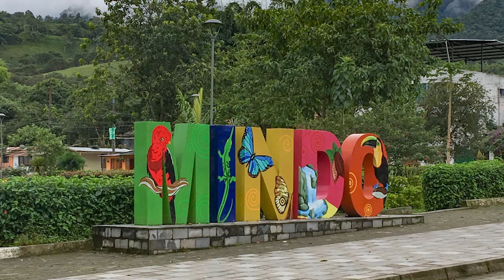I Visited Ecuador to Find More Fabulous Hummingbirds - Episode 3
Our Ecuador hummingbird photography adventure took us to visit Refugio Paz de las Aves where I photographed the beautiful Empress Brilliant hummingbird for the first time.  We visited his famous lek of the Cock-of-the-Rock and watched him call out and feed a Giant Antpitta.  We next visited "The Birdwatcher's House" to photograph lots of beautiful hummingbirds, including the shy Hoary Puffleg, the Gorgeted Sunangel and the Speckled Hummingbird.

My name is Carole Turek and I am on a quest to photograph every single hummingbird species on the planet! There are over 350 types and I currently have photographed more than 175 of them.

Come with me virtually as I explore Central and South America to find the most beautiful hummingbirds in the world.

This material may not be copied or reuploaded without written permission from Hummingbird Spot, Inc.